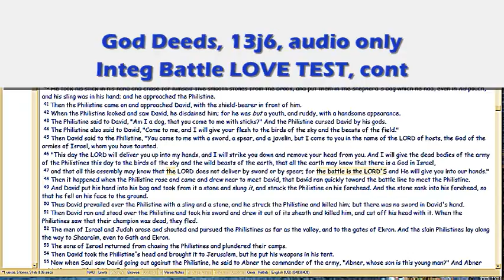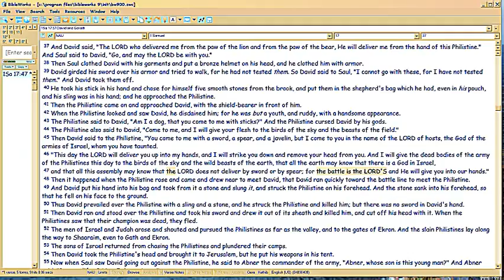God Deeds 13j6 Integ Battle LOVE TEST, cont.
Review.  For the MATURE spiritual life and its victory, is to learn to love fighting.  Satan failed this.

FileName: 13j6.wmv , and vimeo alt name, . All vimeo vids have an alt address which equals the episode number with 'gd' prefix.